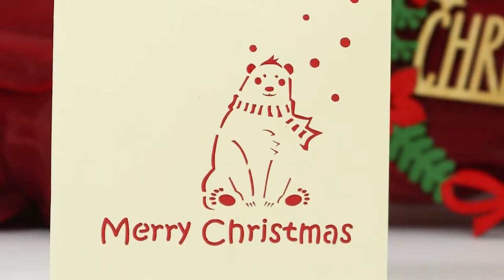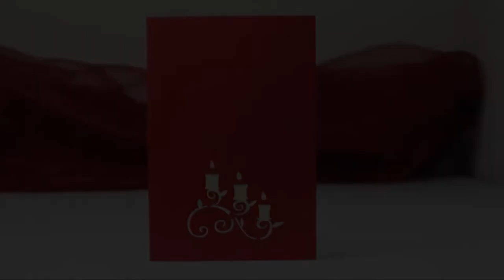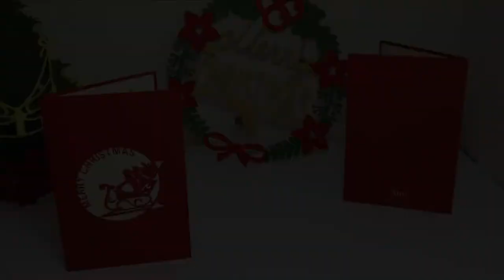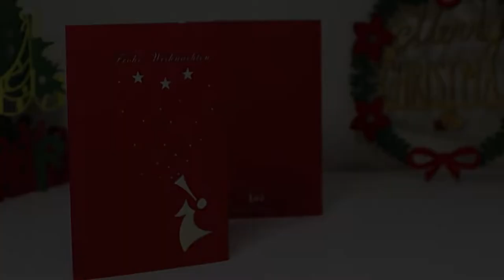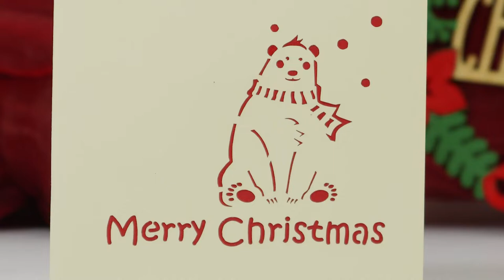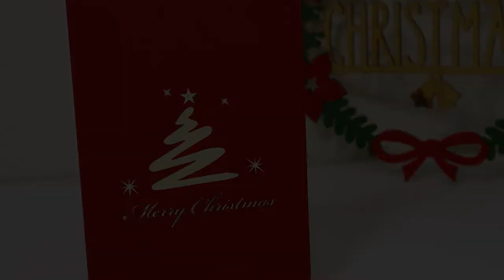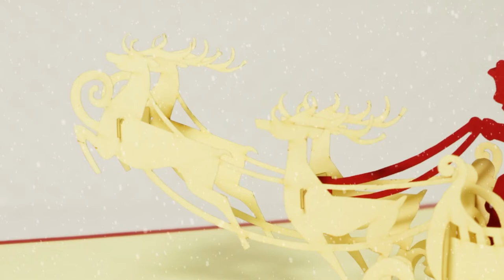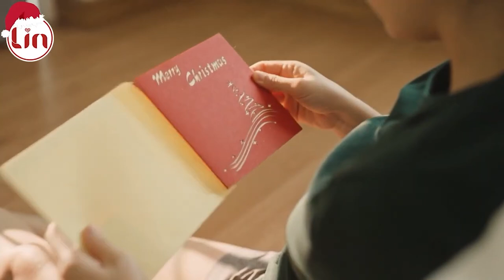BEAUTIFUL PEACEFUL CHRISTMAS MUSIC INSTRUMENTAL|NON STOP|BACKGROUND CHRISTMAS MUSIC | LINPOPUP CARDS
1. alle LIN POP UP Karten Motive für alle Anlässe
2. interessante Tipps für pop up Karten selber basteln
3. 3D Puzzle